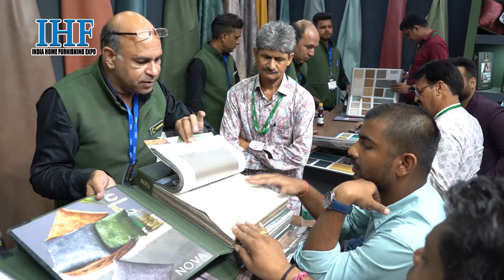Corano @ IHF Expo 12th- 15th July 2022 | Rohit Gupta | Interview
India Home Furnishing Expo 22 At Pragati Maidan, New Delhi